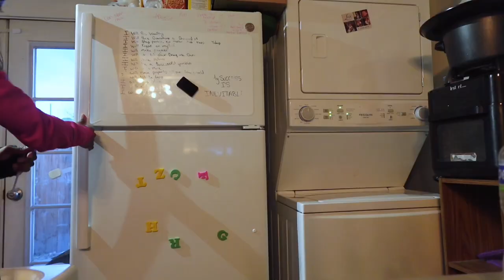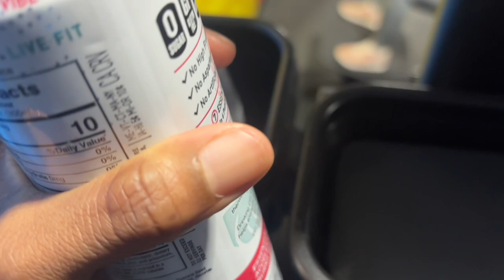Days in my Life|Working mom Vlog|Crockpot meals|Mental health journey|Gym days| Mom of Boys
1. Working mom vlog
2. Black content creator
3. Mompreneur journey
4. Balancing work and family
5. Day in the life vlog
6. Black working mom experience
7. Juggling career and kids
8. Work-life balance tips
9. Mom vlogger hustle
10. Black motherhood
11. Vlogging while parenting
12. Mompreneur struggles
13. Career-driven mom
14. Black working mom perspective
15. Family vlog
16. Daily grind vlog
17. Entrepreneurial mom
18. Work-at-home mom
19. Black mom influencer
20. Creative content creation
21. Motherhood journey
22. Inspirational mom vlog
23. Mom boss life
24. Productivity tips
25. Black mom empowerment
26. Vlogging as a mom
27. Daily routine vlog
28. Mom life hustle
29. Authentic motherhood
30. Black mom success stories
31. Vlogging journey
32. Mommy blogger insights
33. Entrepreneurship vlog
34. Multitasking mom
35. Parenting hacks
36. Mommy motivation
37. Black mompreneur
38. Authenticity in vlogging
39. Mommy and me vlog
40. Career mom tips
41. Mom influencer life
42. Black mom community
43. Mommy struggles and victories
44. Content creator lifestyle
45. Work-from-home tips
46. Real talk mom vlog
47. Black mom representation
48. Daily vlogging challenges
49. Mompreneurship journey
50. Vlog behind the scenes
51. Black mom inspiration
52. Parenting while working
53. Mommy blogger authenticity
54. Time management tips
55. Black mom support
56. Vlogging with kids
57. Work-life integration
58. Mommy blogger balance
59. Mompreneur motivation
60. Black motherhood journey
61. Family-friendly content creation
62. Mommy entrepreneur insights
63. Vlog mom life
64. Black mom role model
65. Mom influencer lifestyle
66. Parenting advice
67. Black mom content creator
68. Personal growth journey
69. Mompreneur hacks
70. Vlog mom hustle
71. Black mom boss
72. Daily vlogging routine
73. Working mom challenges
74. Mommy blogger journey
75. Black mom authenticity
76. Entrepreneurial journey vlog
77. Mommy and toddler vlog
78. Black mom success tips
79. Vlog work-life balance
80. Mommy vlogger authenticity
81. Black mom empowerment journey
82. Parenting while vlogging
83. Mompreneur lifestyle
84. Black mom vlogging journey
85. Vlog mompreneurship
86. Mommy blogger lifestyle
87. Black mom blogger
88. Vlogging with authenticity
89. Mompreneur success stories
90. Black mom influencer journey
91. Mommy and daughter vlog
92. Balancing career and family life
93. Black mom content creation
94. Vlogging mom success
95. Mommy blogger behind the scenes
96. Black mom vlogger tips
97. Authentic mom vlog
98. Mompreneur challenges
99. Black mom vlogging authenticity
100. Vlog black motherhood